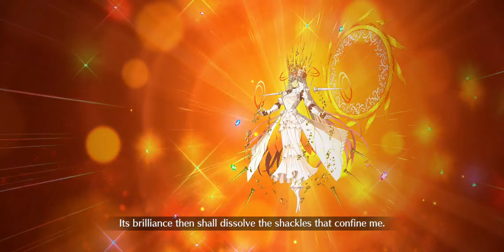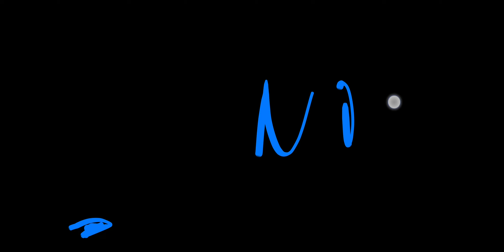13 June 2024